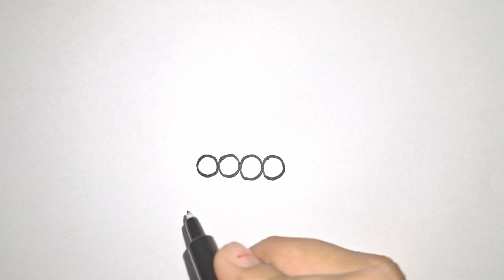Cat Drawing | How to draw cat step-by-step tutorial | Madhavi's Drawing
Mastering Cat Drawing: Step-by-Step Tutorial for Purr-fect Feline Art

Step-by-Step Cat Drawing Tutorial for Beginners

Step-by-Step Cat Drawing Tutorial: Create Adorable Cat Art!

How to Draw a Cute Cat: Step-by-Step Drawing Tutorial